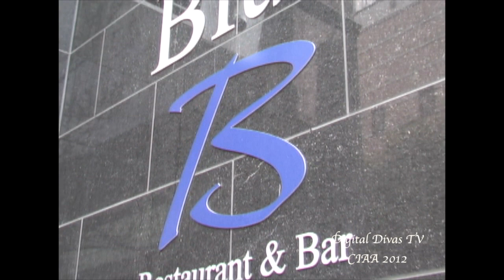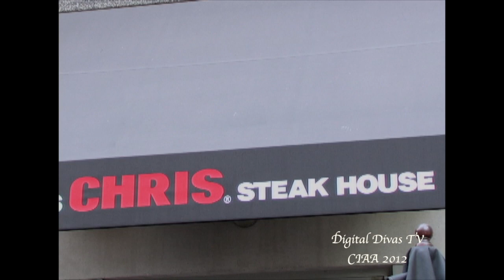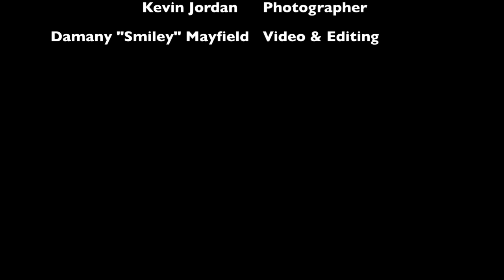Digital Divas CIAA 2012 Party Highlights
Digital Divas CIAA 2012 was out of this world! 5 events in 4 days! Take a look at all of the excitement you missed. and get your tickets and the latest info about all of the 2013 parties.

Photo Credit: Jon Strayhorn and Kevin Jordan.